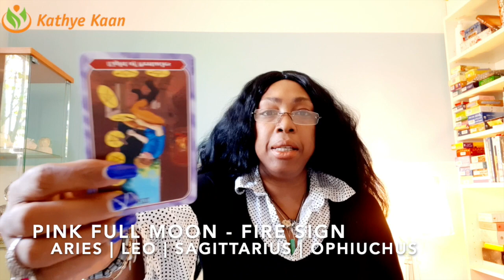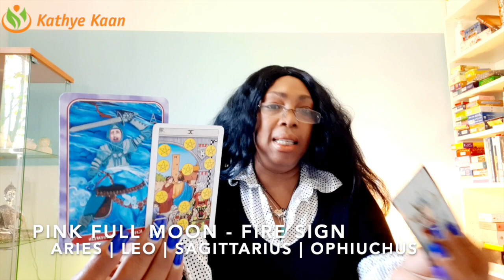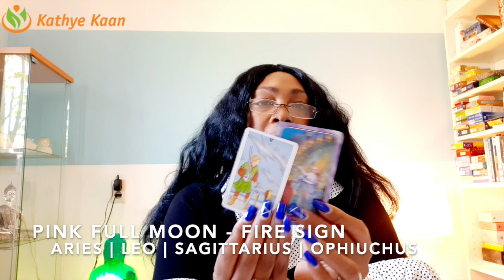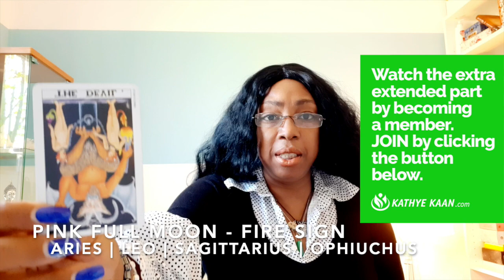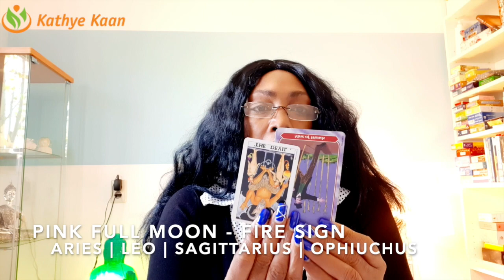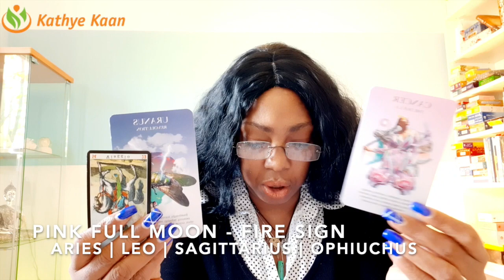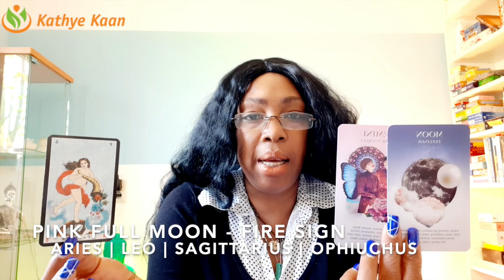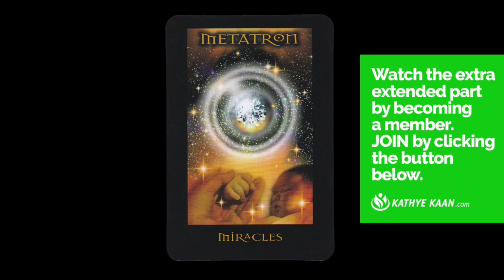FULL MOON READING APRIL 2020 💝 💫ARIES LEO OPHIUCHUS SAGITTARIUS 🕉FIRE SIGN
FULL MOON READING APRIL2020 ARIES LEO OPHIUCHUS SAGITTARIUS FIRE SIGN

APRIL2020 FULL MOON READING Watch the full & extended part of this Full Moon Reading for Aries, Leo, SAGITTARIUS Ophiuchus and ...

SUN RAISING SIGN   01:39
MOON RAISING SIGN   14:42
ALL FIRE SIGN-12 HOUSE   27:00

 FULL MOON READING APRIL 2020 ARIES FIRE SIGN
 FULL MOON READING APRIL 2020 LEO FIRE SIGN
 FULL MOON READING APRIL 2020 OPHIUCHUS FIRE SIGN
 FULL MOON READING APRIL 2020 SAGITTARIUS FIRE SIGN

Kathye